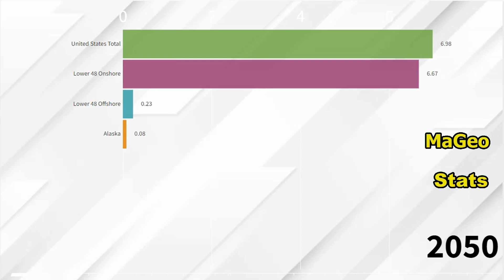Natural Gas Plant Liquids Production in the Future in the USA(United States of America)(2021 - 2050)